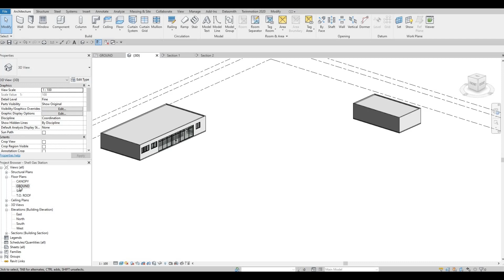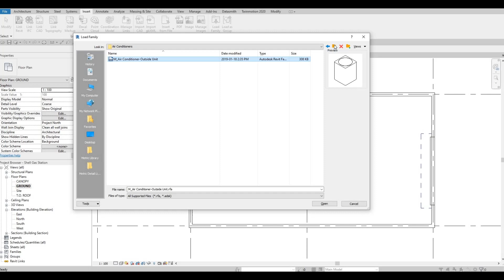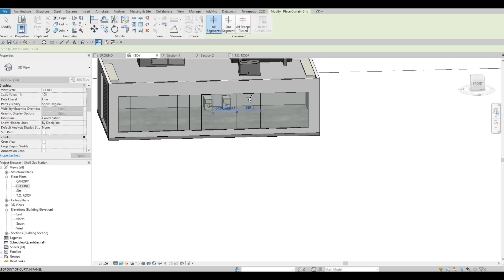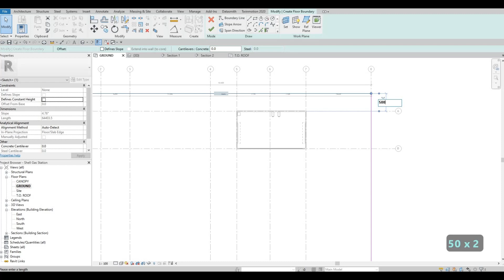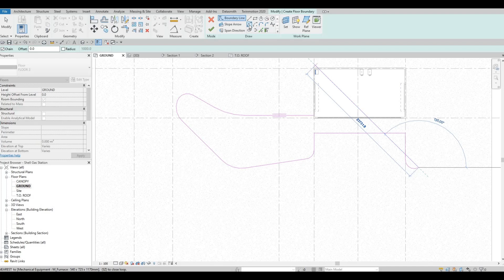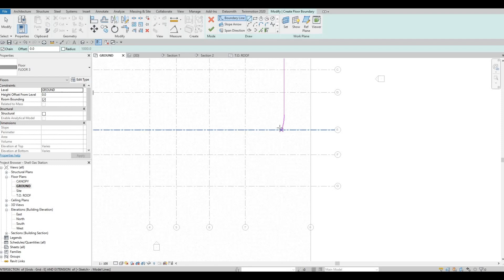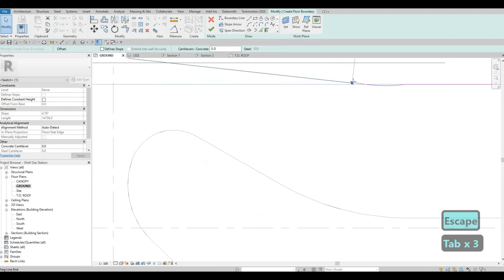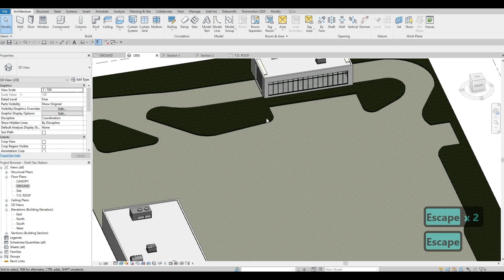Shell Gas Station | Part 5 | Complete Step By Step Project | Revit and Twinmotion Tutorial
Shell Gas Station Part 5

Additional Tags: archcoredesigns, acdesigns, autocad, revit, CAD, twinmotion, tutorials, autocadtutorials, revittutorials, twinmotiontutorials, architecture, family, revitfamily, howtomodelinrevit, autodesk, tipsandtricks, CADmodel, autocadtutorialforbeginner, revittutorialforbeginner, twinmotiontutorialforbeginner, autocadtipsandtricks, revittipsandtricks, twinmotiontipsandtricks, parametricfamily, adaptivefamily, twinmotionrendering, revitrendering, twinmotionwalkthrough, housedesign, placeofworship speedbuild, modernhouse, casa, modernofficebuilding, cabin, coffeeshop, seniorhousing, Mixed-use building,